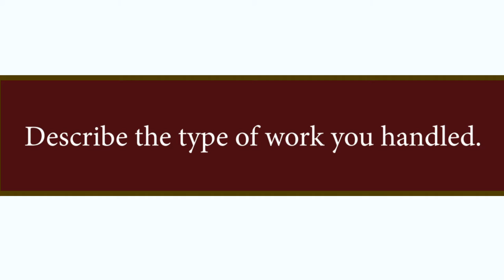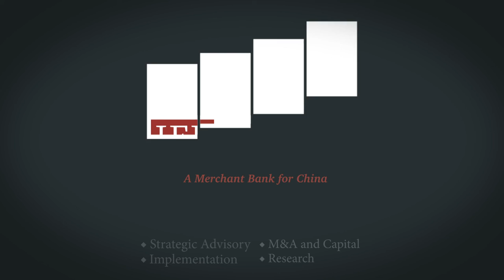Ten Weeks In China As An Investment Banking Intern | JFP Holdings, Ltd.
“One thing I found especially valuable is the training sessions headed by Jim, our COO. He offered training on topics like financial statement analysis, dilution, and various financial topics, which helped me a lot.”
Meet Alice, a Sophomore from the University of Wisconsin Madison who talks about her summer internship experience in China with the mentorship and training at JFP Holdings. Wondering what it’s like to intern in China?

About JFP Holdings:
Headquartered in Beijing, with a presence in the United States, UK and Japan, JFP Holdings was established to help Western companies bring their products, technology, and know-how to China, and to assist Chinese companies to expand globally.
The firm has been founded based upon two fundamental premises. The first is that China’s continued economic development will make it particularly attractive as one of the world’s largest growth markets. The second is that it is still early. Despite being the world’s second-largest economy, China is still in an embryonic stage of development, with many products, service, and technology “gaps” existing in the country, each of which represents a significant business opportunity.